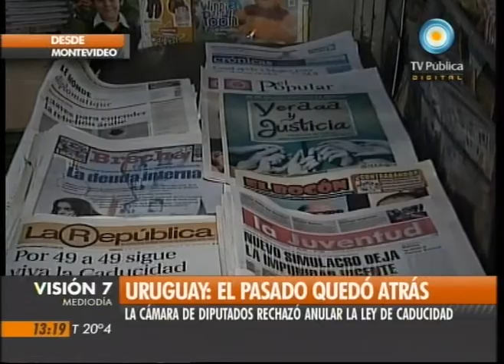Visión Siete: Uruguay: Continúa la ley de Caducidad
Por disidencias dentro del gobernante Frente Amplio, y con la deserción del oficialista Víctor Semproni, la Cámara de Diputados de Uruguay rechazó esta madrugada la anulación de la ley de Caducidad, que impide el juzgamiento de militares y policías que violaron los derechos humanos durante la última dictadura (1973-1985). Emitido por Visión Siete, noticiero de la TV Pública argentina, el viernes 20 de mayo de 2011.